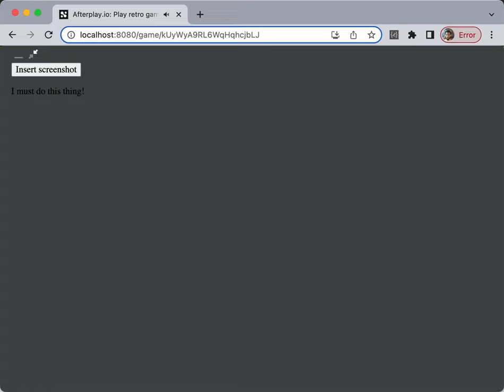Notes feature preview demo